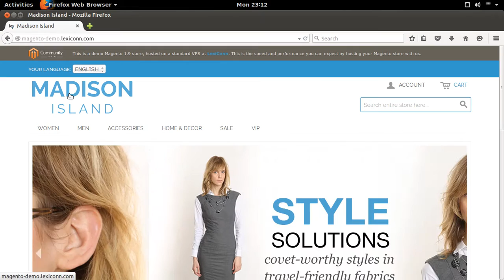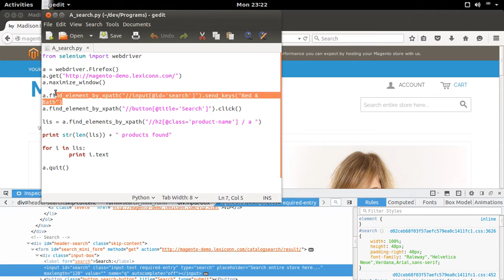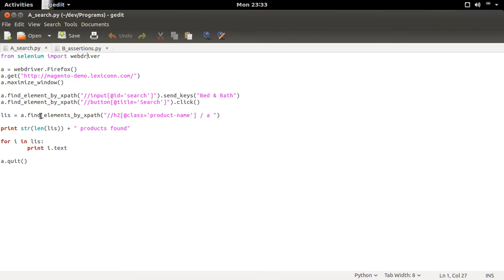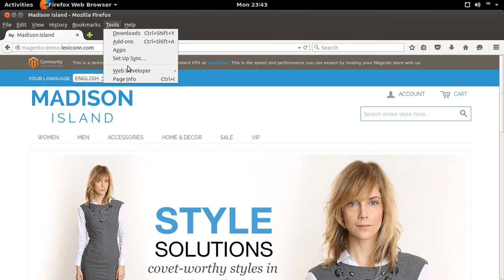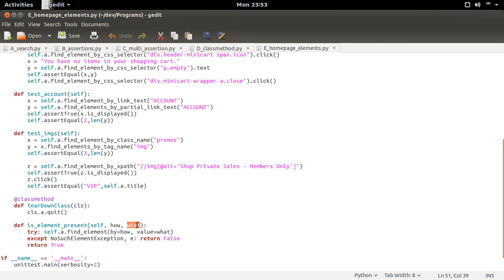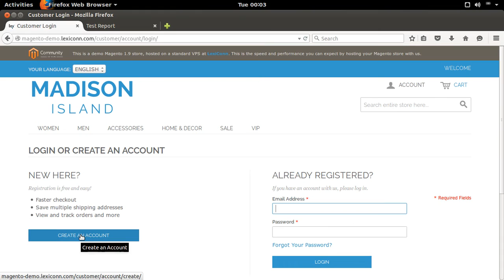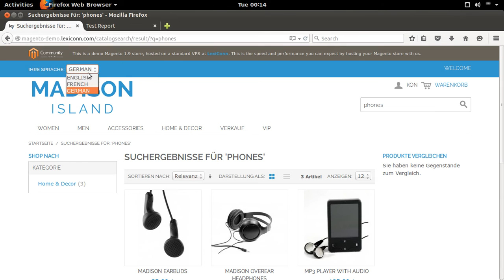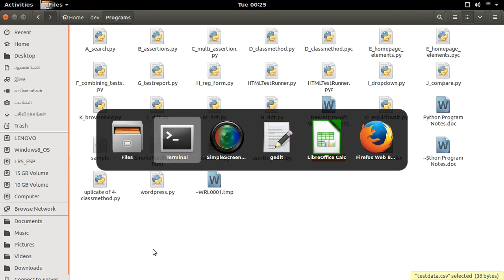Introduction to selenium with python in Tamil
A video in tamil introducing web application testing using selenium with python.